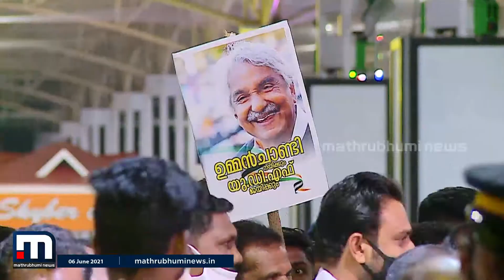ഐഎന്‍ടിയുസി കണ്ടെത്തല്‍ തീരുന്നില്ല- ധിം തരികിട തോം- | Mathrubhumi News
ഐഎന്‍ടിയുസി കണ്ടെത്തല്‍ തീരുന്നില്ല.  ഉമ്മന്‍ചാണ്ടിയും മുല്ലപ്പള്ളിയും ചെന്നിത്തലയും ഒരുമിച്ച് നടന്നില്ലെന്നാണ് പഠന റിപ്പോര്‍ട്ട്. ധിം തരികിട തോം

Happy viewing!